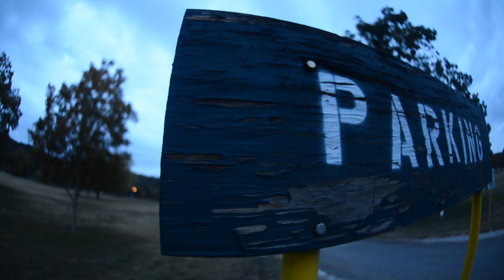"THANKSGIVING" by PARKING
Video for "Thanksgiving" from PARKING's debut release, "The Crown Fits".  Directed by Nicolas Luna.  Director of Photography: Ian E.  Editing by both Nicolas Luna & Ian E.  Video released on Thanksgiving day 2011